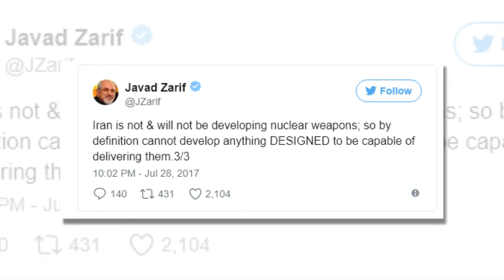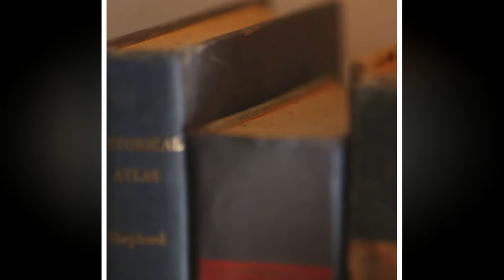BREAKING: U.S punished Iran With More Sanctions After Rocket Launch - U.S News July 29 2017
BREAKING: United States punished Iran With More Sanctions After Rocket Launch

The United States punished Iran on Friday for it launch this week of a satellite-carrying rocket into space by hitting six Iranian entities with sanctions targeting the country's ballistic missiles program.

The sanctions hit six Iranian subsidiaries of the Shahid Hemmat Industrial Group, described by the Treasury Department as "central" to Iran's ballistic missiles program. Treasury Secretary Steven Mnuchin cast the sanctions as part of an ongoing U.S. effort to aggressively oppose Iran's ballistic missile activity, including what he called a "provocative space launch" carried out by the Islamic Republic on Thursday.

"These sanctions target key entities involved in Iran's ballistic missile program, and underscore the United States' deep concerns with Iran's continued development and testing of ballistic missiles and other provocative behavior," Mnuchin said in a statement.